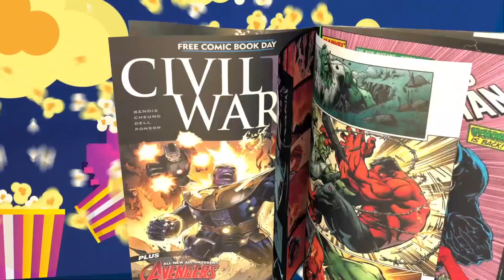TheNerdGenReport 298 Thor Love and Thunder Star admits the truth!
We had high hopes for the film, and we express these exact sentiments back then.  We discuss what the MCU may be thinking